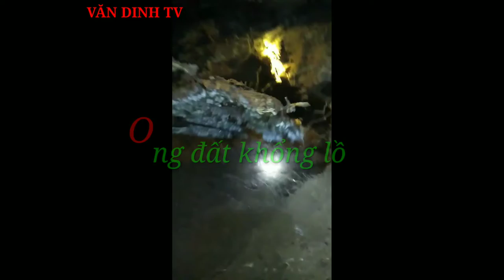Tổ ong đất khổng lồ| ăn đuông sống| tiêu hủy lợn bị dịch tả Châu Phi - VĂN DINH Vlogs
Nhật ký của anh em em đi rừng. Cảm ơn bạn đã xem video. Thấy hay thì like  và share.